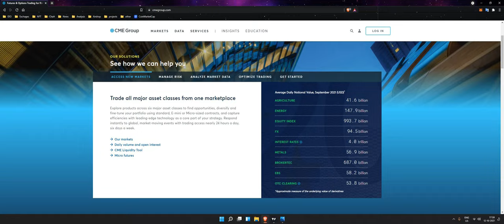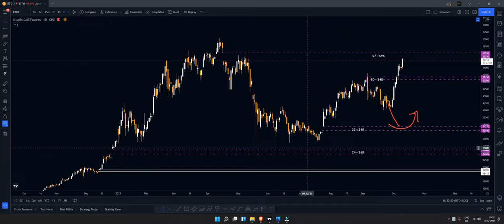What is Bitcoin CME Gap ? എന്താണ് ബിറ്കോയിൻ CME Gap ?